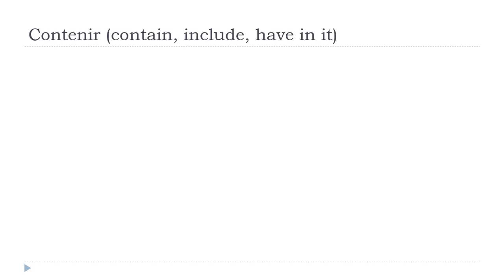Francouzsky lekce = Contenir # Indicatif Présent